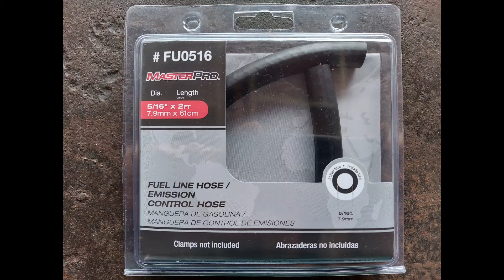2011 Chevy Cruze LT: Turbo Coolant Hose Leak Repair